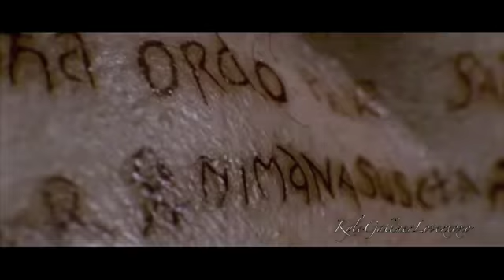// Rescue Me // Kyle Gallner //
Hi! Here's is another video of Kyle Gallner (:

The song was requested by TheTrueSuspenderGirl!

The Song is called Rescue Me by You Me At Six!